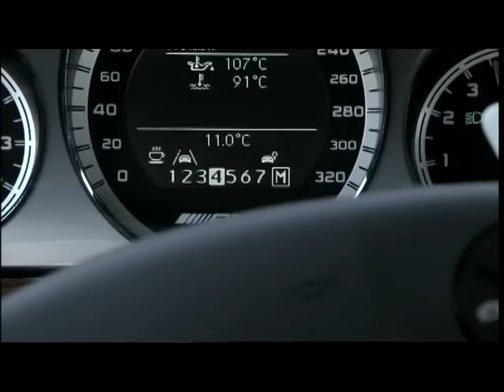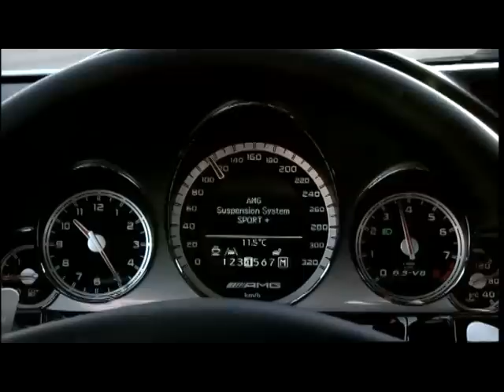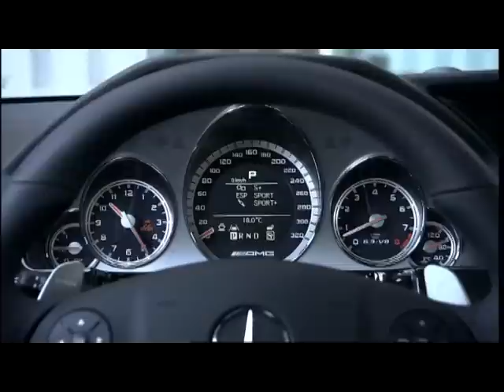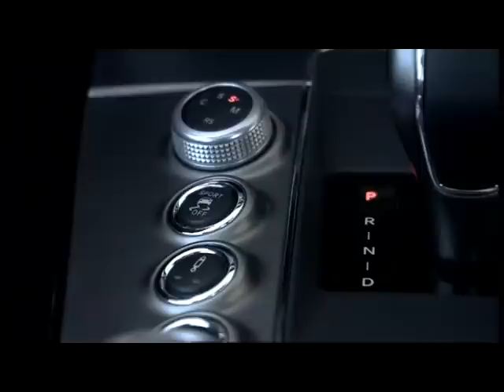Mercedes-Benz E AMG 63